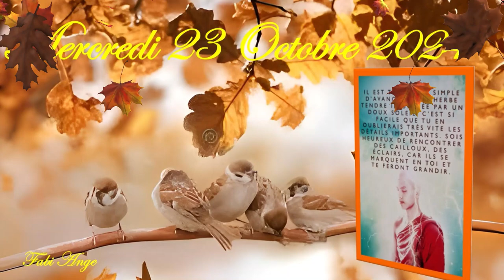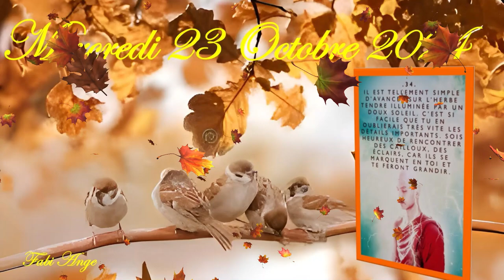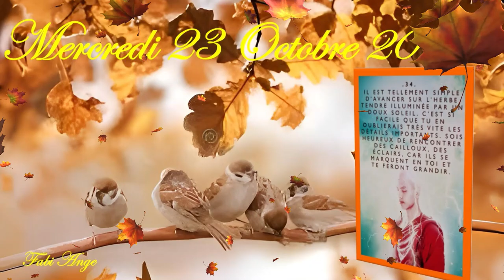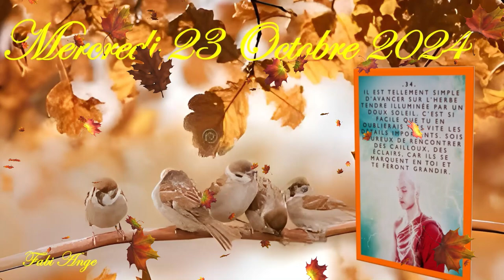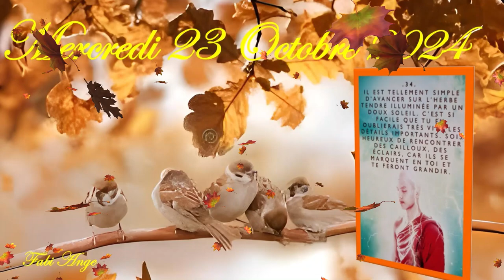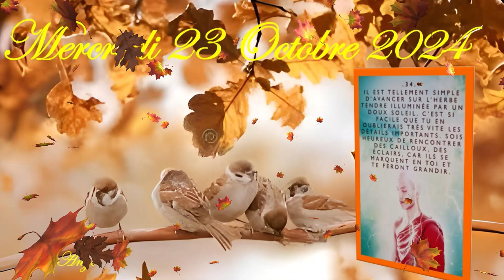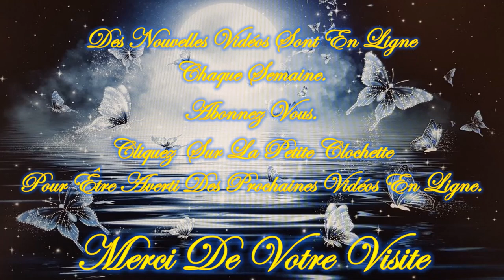💚🍁🍂Message/Guidance Intemporelle de ce Mercredi 23 Octobre 2024🍂🍁Venez découvrir ce Message💚